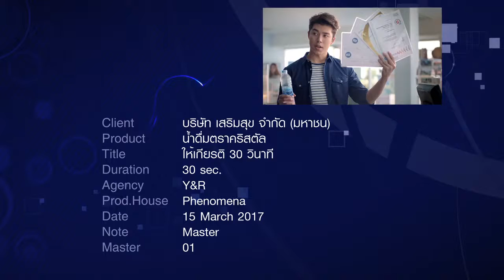Crystal Respect By YR Thailand 2017